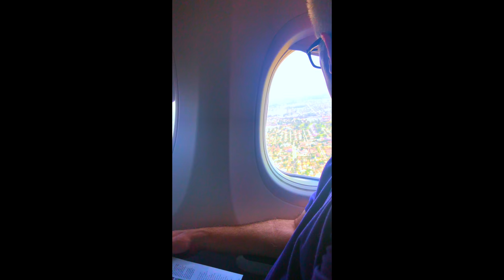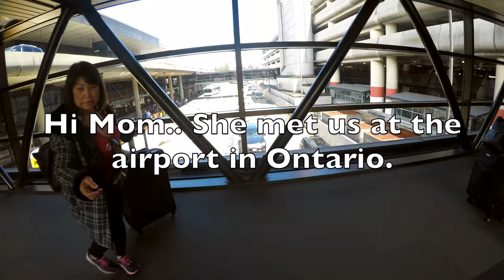My Stem Cell Transplant Experience: The Flight (June 10th 2018)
Hey all. Wanted to document/log in my experience getting a Stem Cell Transplant to benefit those that may find themselves in my shoes one day wondering about how it is and what goes on.. Even though its unfortunate that I have these diagnosis's (Multiple Myeloma and Nasopharyngeal Carcinoma; now in remission), I've been blessed to still be capable of doing something positive to hopefully help those that maybe going through it. I feel strong and Im ready to face these challenges head on and live a full and awesome life. I hope you guys find these videos enjoyable and educational. I will be tightening up my product as we speak as I am using a newly bought Go Pro, iMovie, Mac Book and iPhone to do produce these vids and I'm super new to making my own vids. Anyways God Bless. Stay Focused.
-BagYo

for producing the instrumentals
whom I featured on my track "ThisAbility" soon to be released featured in this video.
And of course... All of you who have supported me through my journey and who continue to pray for me. I appreciate each and every one of you and for ya'll I will fight the good fight to honor you. Special Thanks to my mom and brother Mervin for accompanying me in this experience.